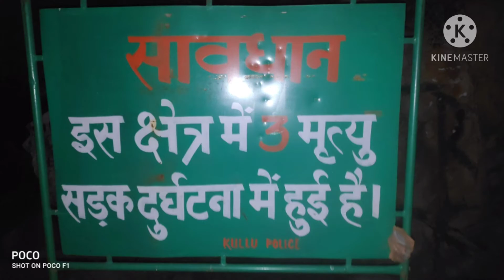Kasol from delhi - kheerganga tracking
A pre-winter ride from delhi to kasol, tosh and tracking to kheerganga, deep in to the parvati valley.

-mr.tenson_official

-manish